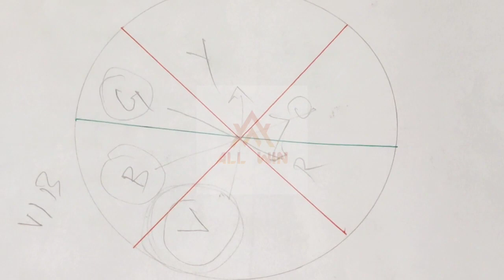How to find color of coordination complexes?Trick to solve! Interesting example|With solved question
Finding color of coordination compounds is very difficult but in this video you can easily learn how to find the color of coordination complexes.

Interesting examples found inside to remember.

Questions solved for this concept.

any one can learn easily.

If you like this video hit like button.

Join online classes for TRB POLYTECHNIC chemistry exam.

Salary upto 2 lakhs